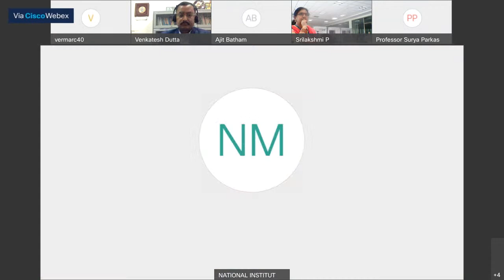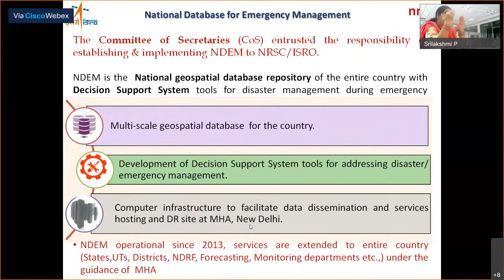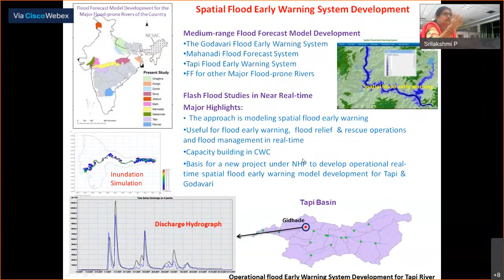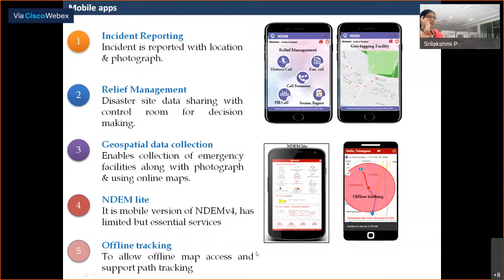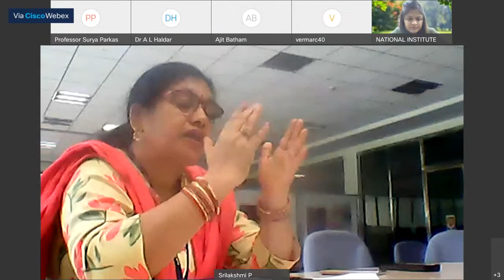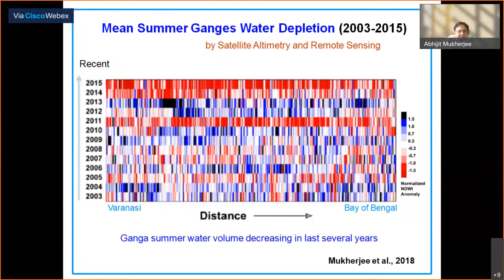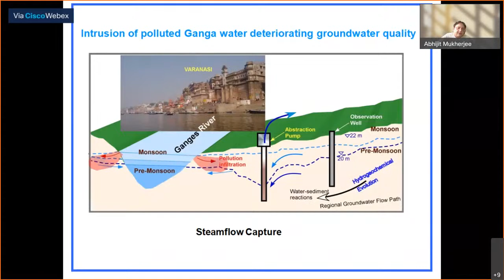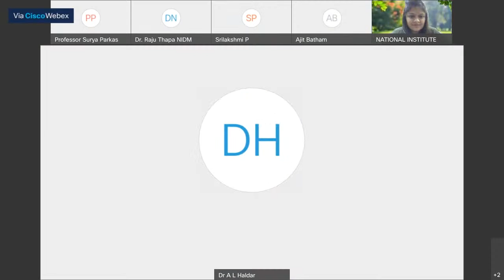3 day online training programme on River Hazards at different topographic region and safeguards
National Institute of Disaster Management (NIDM), Ministry of Home Affairs, Govt of India, is organising a 3 day online training programme on River Hazards at different topographic region and safeguards" Date : 25-27 OCT-2021 Time : 11:00 am - 01:00 pm